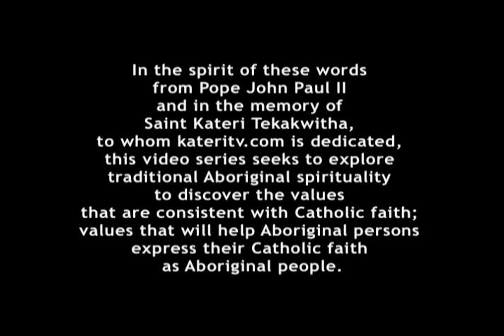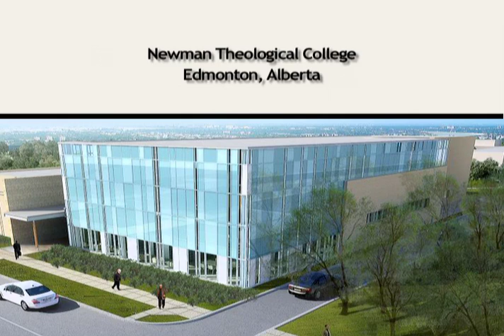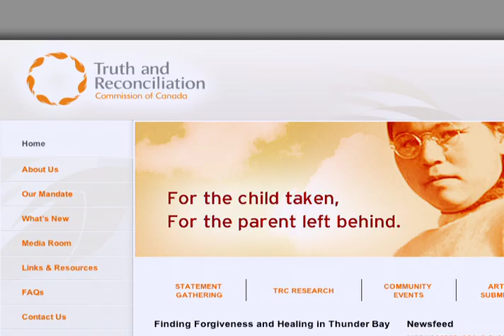KateriTV: Program 1 - Medicine Wheel Healing: How It Starts